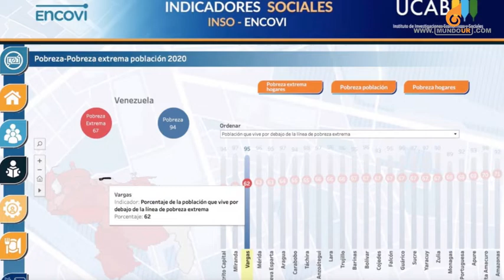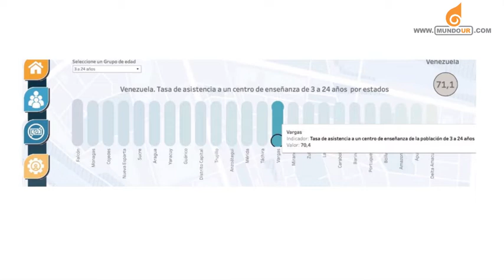Foro en la UCAB: Candidato Jose Manuel Olivares responde preguntas de profesores y estudiantes